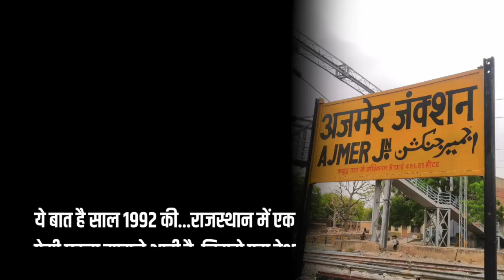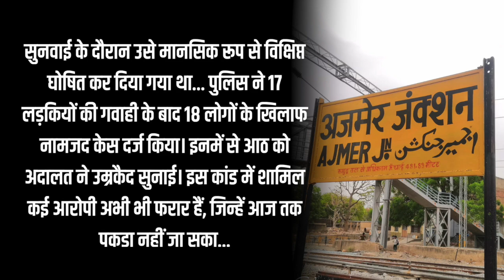Ajmer 92: वो फिल्म जो कांग्रेस की सबसे शर्मनाक हरकत से उठा देगी पर्दा, हकीकत देख रो पड़ेगा इंसान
Cricket | Sports | Bollywood | Religion | Crime | politics | Women | Carrier | Technology |  Utility | Life | Science | Edeucation | Auto |